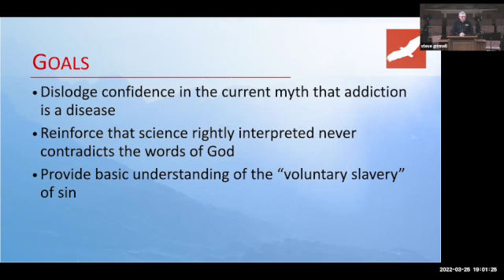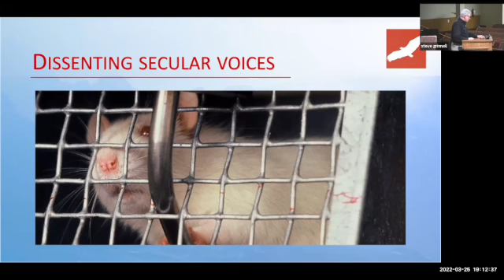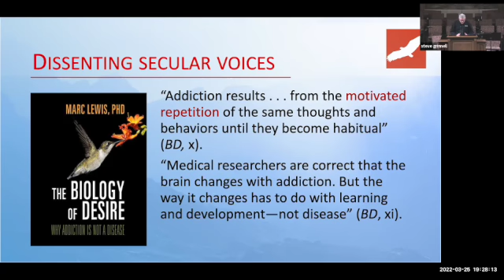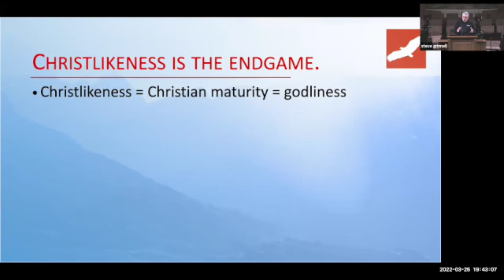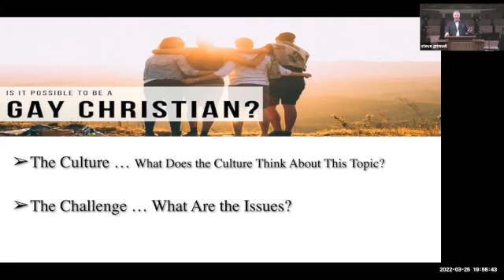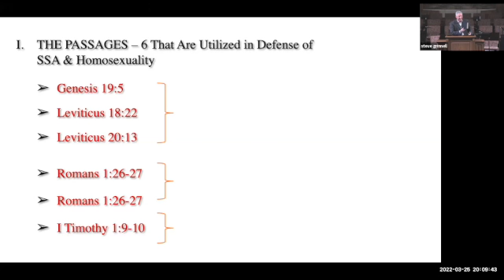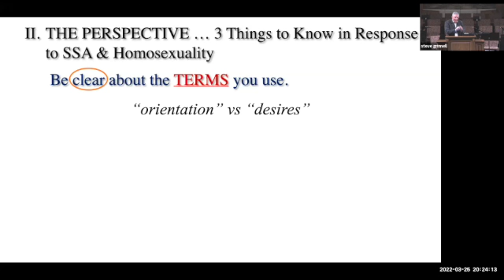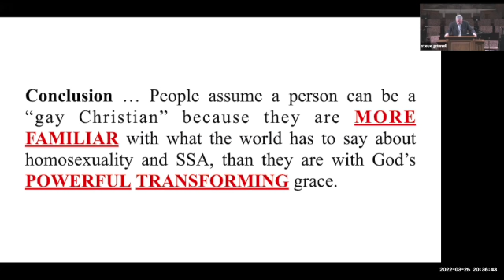TCBC addictions seminar | 2022 3 25 | session 3 & 4 SD 480p